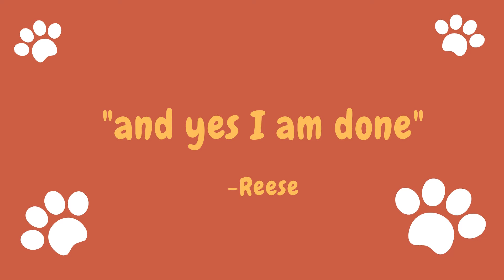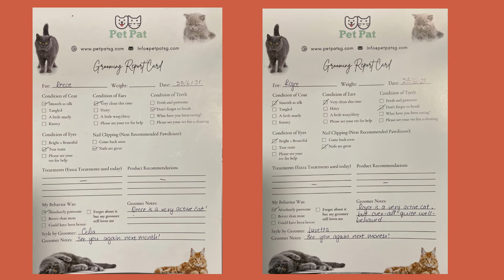CATS FIRST TIME GROOMING with Reese & Royce